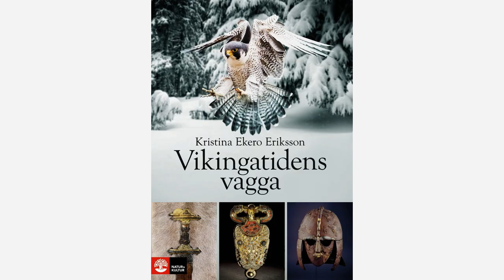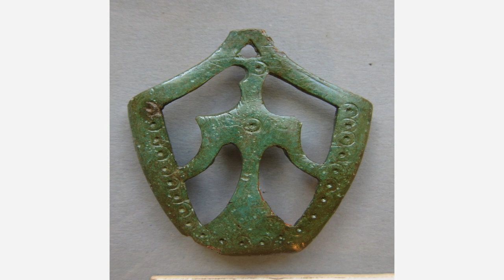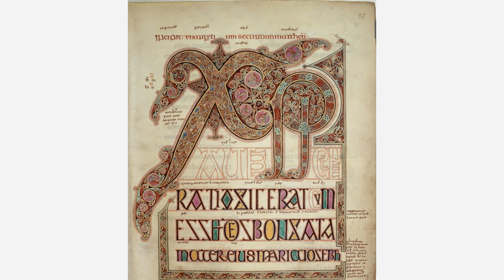De svenska historiedagarna i Uppsala 2022 – Vendeltiden var vikingatidens vagga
Vikingatiden upplevs av många som ett våldsamt kaos, men i själva verket byggde samhället på en extrem organisationsförmåga. Redan under vendeltiden (550–800), hade nordborna byggt upp en framgångsrik handelsorganisation. Pälsverk fraktades på floder och kamelryggar ned till Kalifatet. Eliten levde ett liv i lyx. Man omgav sig med praktfulla vapen, elfenben från Afrika, röda granater från dagens Sri Lanka och glasbägare från frankerriket. Världen öppnades alltmer, skeppen fick segel och stora handelsplatser grundades i Skandinavien. Men varför förvandlades köpmännen i norr plötsligt till rasande kämpar?

Kristina Ekero Eriksson arkeolog och vetenskapsjournalist, är aktuell med boken Vikingatidens vagga. Inspelat på Uppsala universitet i oktober 2022.